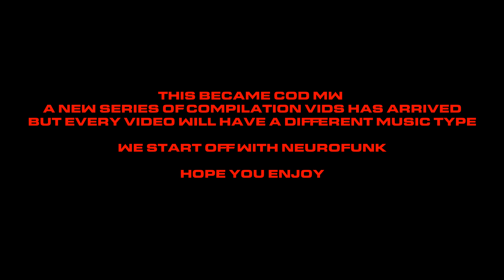COD MW : Musical COD - NeuroFunk [2k/1440p | Ultra]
Hey all,
A new series of videos. I'll be having COD MW vids but everytime another type of music will be used.

Song:
Magnetude - Falling